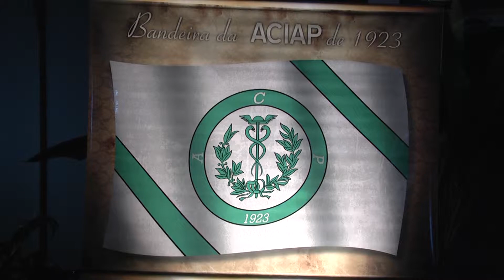ACIAP - 90 anos